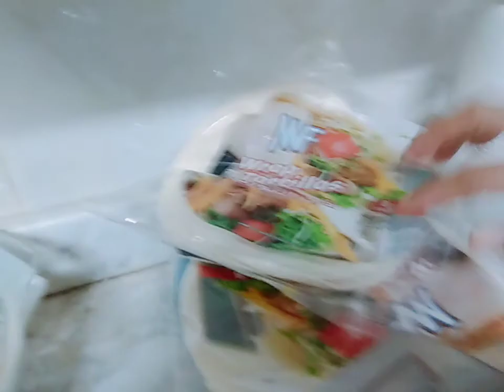Chicken nuggets,kalat ng kusina Guy /LADYJEAN OLINO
Buti nagtira pa ang tao dto ang dami niyan kanina GUY'S matakaw cla jan,